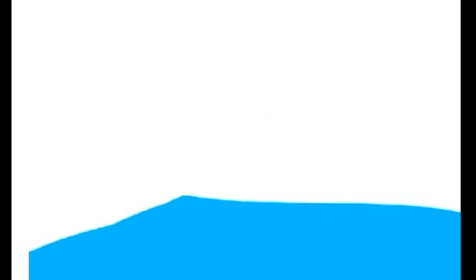Pas du tout une boîte de carton